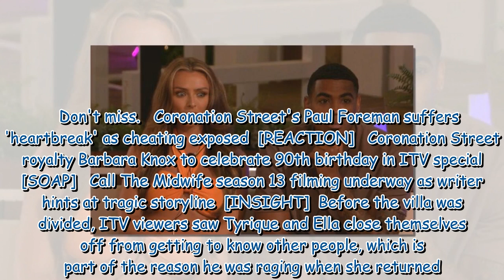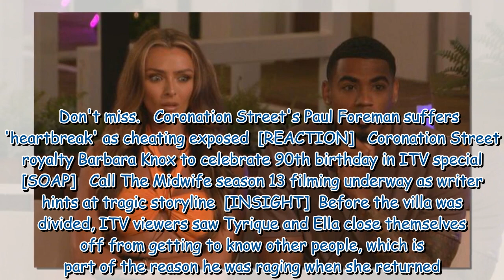Love Island’s Tyrique Hyde ends relationship with Ella after brutal re-coupling